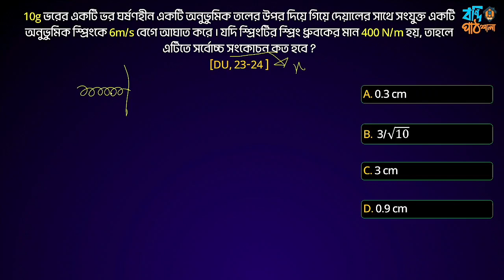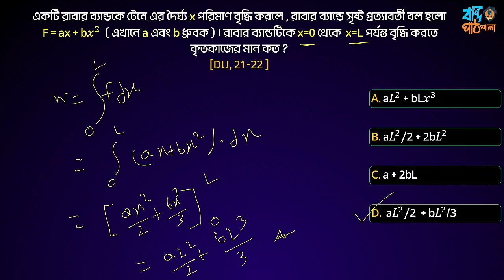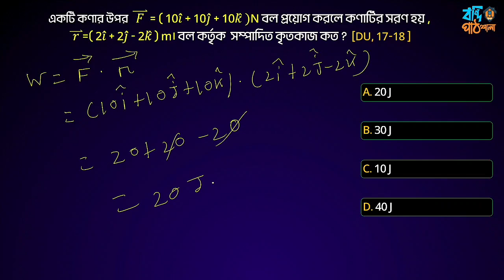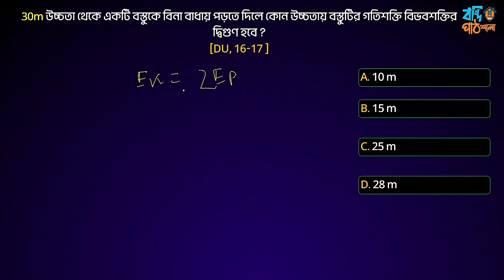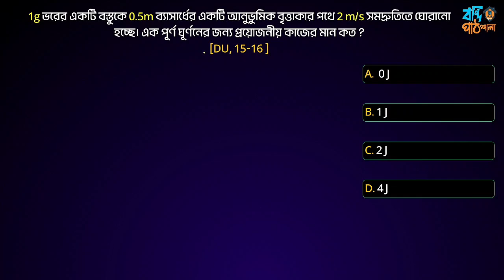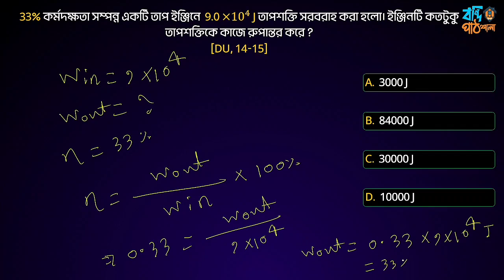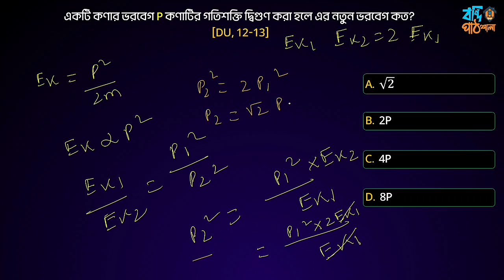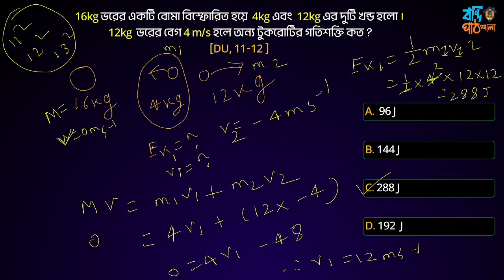DU A unit Admission Question solve 2024 | Du question solve physics | কাজ, শক্তি ও ক্ষমতা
- Nur Un Nabi
Textile Machinery Design and Maintenance
Bangladesh University of Textiles ( BUTEX )
Senior Chemistry Instructor, Bondi Pathshala
Former Instructor at 10 Minute School